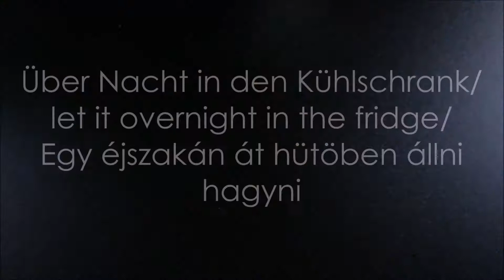Aprikosen-Charlotte Torte/apricot charlottepie/Sárgabarackos Charlotte torta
DE: Um an Ostern auch was naschen zu können, backen wir jedes Jahr die Charlotten Torte.
Wir zeigen Euch wie Ihr diese leckere Torte machen könnt. Hier machen wir es mit Aprikosen, aber man kann es auch mit anderen Früchten, wie z. B. aus Erdbeeren machen. Wir wünschen guten Appetit, Ihr Naschkatzen!
Zutaten für zwei Biskuitrollen:
8 Eier - 200g Zucker - 2x 1 TL Backpulver - 200g Mehl - ca. 600g Aprikosenmarmelade

Wie Ihr die Biskuitrolle am Besten herstellen könnt, zeigen wir Euch in einem separaten Video, anbei der Link hierzu:

Zutaten Füllung:
12 Gelatineblätter oder 15g Gelatinepulver - 500g Frischkäse oder Mascarpone- 75-100g Zucker - 1 Pck. Vanillezucker – 1-2 EL Zitronensaft - 300g Naturjoghurt - 300g Aprikosen
- wenn ihr es "lighter" haben möchtet: 300g Aprikosen - 250g Frischkäse - 500g Naturjoghurt - 75g Zucker - 1 Pck. Vanillezucker - geriebene Zitronenschale einer Zitrone - 12 Gelatineblätter oder 15g Gelatinepulver

Zusätzlich braucht Ihr noch: 1 Schüssel mit ca. 25cm Durchschnitt und runder Kuppelform und 2 x 60 cm Firschhaltefolie
GB: Now we have something sweet for Easter! Each year we bake the charlottepie. Wes how you how you bake this deliciousness! Here we make it with apricots but you can also make it with other fruits like strawberries. So have fun sweathearts!
Ingredients for two biscuitdoughs:
8 eggs - 200g sugar - 2 x 1 teaspoon bakingpowder - 200g flour - approx. 600g apricot jam

In another video we show you how to bake the perfect biscuit roll! The link for this video:

Ingredients for filling:
12 gelatinleavesor 15g gelatinpowder- 500g creamcheese- 75-100g sugar -1 pack vanillasugar– 1-2 tablespoonlemonjuice - 300g naturalyoghurt - 300g apricots

the lighter variant: just 250g cream cheese and 500g naturalyoghurt

Additionally you need: 1 bowl withapprox. 25cm average and round domeshape and 2x 60cm freshfoodfoil

HU: Húsvétra, hogy legyen egy finom torta is az asztalon! Megmutatjuk, hogy tudjátok elkészíteni ezt a nagyszerü Charlotte tortát. Itt most sárgabarackosan készítjük,de másfajta gyümölccsel is elkészíthetö, pl.eperrel, vagy málnával! Jó étvágyat kivánunk ehhez a finom nassolnivalóhoz!

hozzávalóktöltelék:
12 lap zselatin vagy g zselatinpor - 500g krémtúró/natúrvajkrém - 75-100g cukor - 1csg. vaníliáscukor – 1-2 evökanálcitromlé -300g natúrjoghurt – 300g sárgabarack
-BaCoN